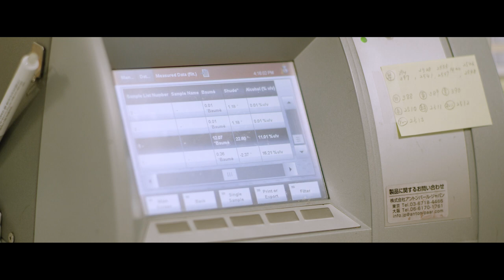//CreativeWorkStudios. presents DASSAI x Kevin Abosch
:: Celebrating a crossroads of both tradition and technology, Irish contemporary artist Kevin Abosch has partnered with CreativeWorkStudios and premium Japanese sake producer AsahiShuzo. In a unique collaboration, creating a series NFT artworks, collectors will be given an opportunity to claim bottles of a limited, exclusive and premium Dassai product.

The collaboration will see Kevin Abosch create a collection of 1989 unique and original 1 of 1 digital artworks, the result of the artist’s engagement with millions of data-points related to both the Dassai sake brewing process and Asahi Shuzo’s values. Inspired by Abosch’s art, AsahiShuzo will in turn create a limited run of this specially brewed premium sake.

As a renowned contemporary artist, Kevin Abosch is both a pioneer in digital art and heavily involved in the NFT space since 2016. His body of work embraces both traditional and generative methods, particularly AI and blockchain, and has been exhibited in many of the world’s most important museums, galleries and art institutions.

Embracing innovation, for this initiative AsahiShuzo have combined the highest level of traditional craft with detailed technological insights, enabling them to brew sake of unprecedented refinement.  By using complex, precision data, in tandem with the extraordinary skill and experience of their workforce, they manage and monitor the development of their sake at every stage of the brewing process to create a truly best-in-class product.

Artworks holders will have a window in which to claim these limited-edition physical bottles that will, in turn, be shipped to collectors worldwide.